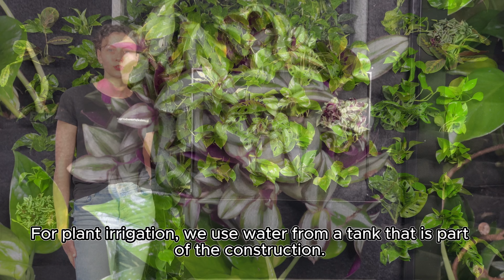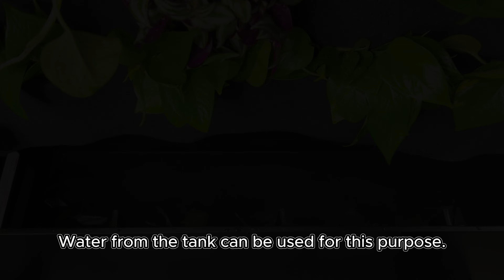Mobile vertical garden M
Presenting the Mobile Vertical Garden M. This is a vertical green wall on which you can plant live plants!

The garden features a lightweight and durable construction, making it easy to move. An additional advantage of this living wall is its size. The compact plant wall can fit into any environment, successfully filling free spaces in the kitchen, living room, or bedroom.

The mobile green wall uses Vertical Planter PlantaUp panels. This product is made of felt and has pockets for plants. The M module has 16 pockets. In the vertical garden, you can plant both typical green wall plants such as pothos, prayer plant, peace lily, or spiderwort, as well as herbs. Therefore, the green wall can serve as both a garden and a herbarium.

The portable vertical garden M also includes a tank. It is used for watering the plants on the green wall in a closed system. The greenery can be watered manually or automatically with the help of a pump and controller. The Vertical Planter PlantaUp panels made of felt allow water to pass through, ensuring it reaches every planted plant.